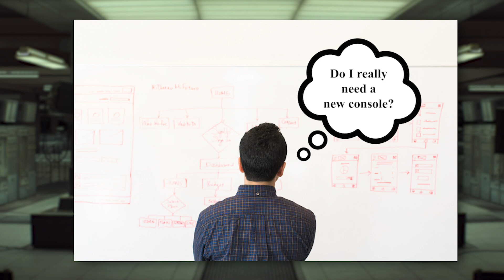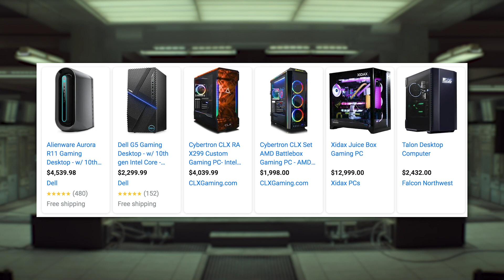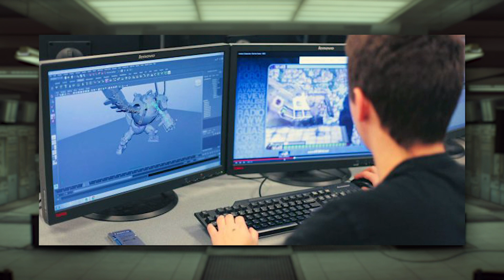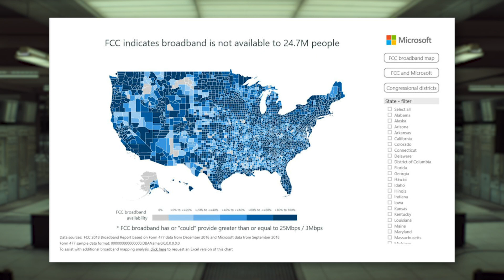Cloud Gaming Is The Future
We live in the future, at least the gaming future. Stadia, Geforce Now, and Xbox Game Pass have been introducing gamers to a world where you can play halo, rocket league, and Apex Legends on your phone, tablet, toaster, basically anything with an internet connection. Listen in as I explore the world of cloud gaming, highlight its potential pitfalls, and give a glimpse of the gaming future.

Here's me twitch for anyone interested in dropping an "F" in the chat